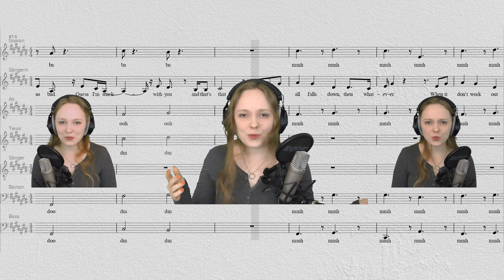Maj7 - All Falls Down ft. Pia (Acapella Cover)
Willkommen zu unserem ersten Video!
Viel Spaß mit unserem Acapella-Cover von Alan Walker's 'All Falls Down'

Acapella ist Musik, welche ohne Instrumente, also rein stimmlich (plus Beatbox) entsteht.

Sopran: Wiebke Haas
Alt: Inga Stoll
Tenor: Freia Haas
Bariton: Leon Kropp
Bass, Beatbox und Solo: Matthias Zangerle
Vielen Dank an die wundervolle Solistin Pia Plump!

Arrangement: Matthias Zangerle
Audio Produktion (Aufnahme, Mixing, Mastering): Matthias Zangerle
Video Produktion: Matthias Zangerle